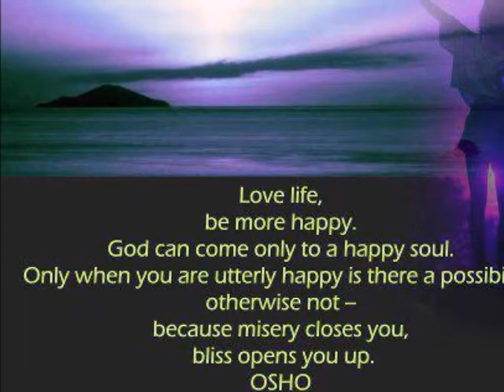LIVING BY ESSENTIAL NATURE THE WAY TO FRUITION